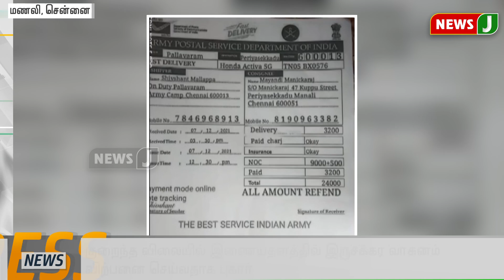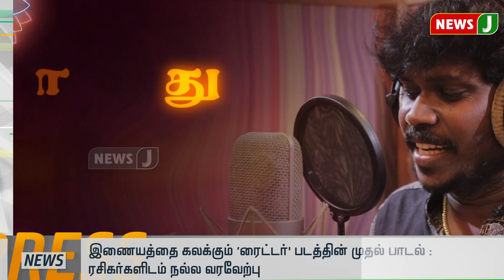மாலை 3 மணி விரைவுச் செய்திகள் || ExpressNews (10.12.2021)